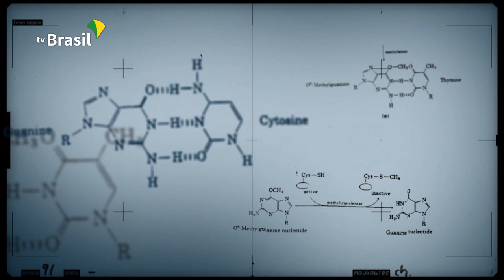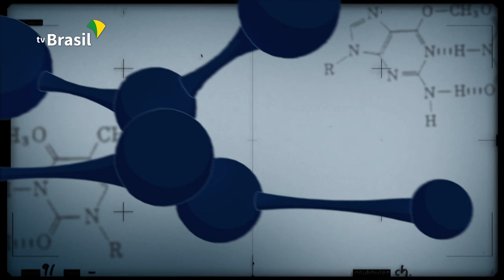Banco genético da Embrapa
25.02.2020 - O Conexão Ciência conversa com Cléria Inglis, chefe da Embrapa Recursos Genéticos e Biotecnologia, sobre o banco genético da Embrapa. Com capacidade de armazenar amostras de 750 mil sementes, o banco é o maior da América Latina e um dos maiores do mundo.